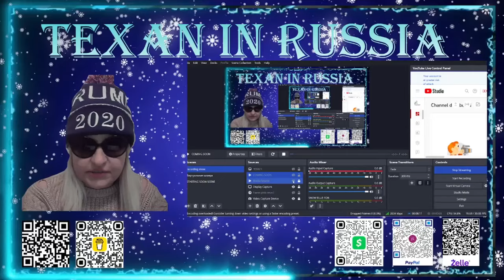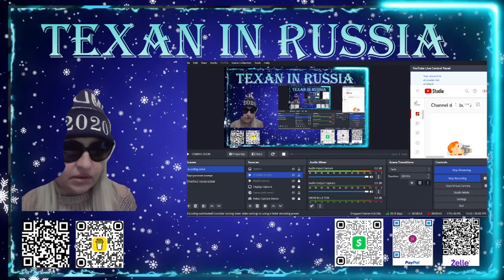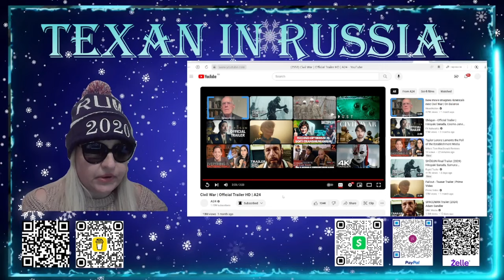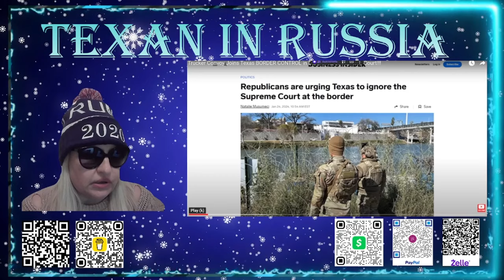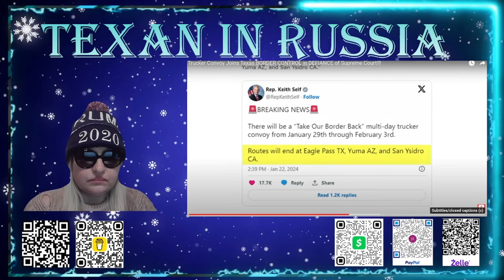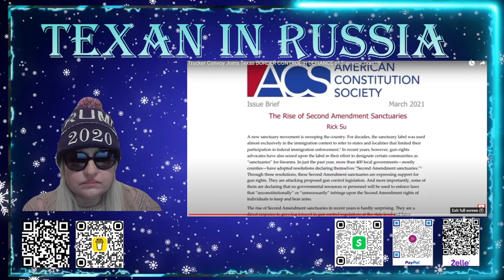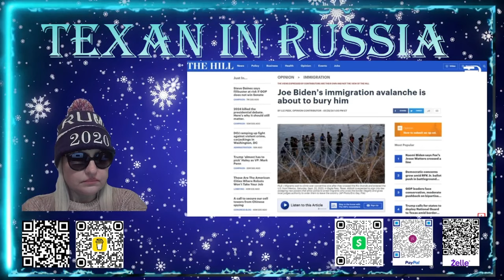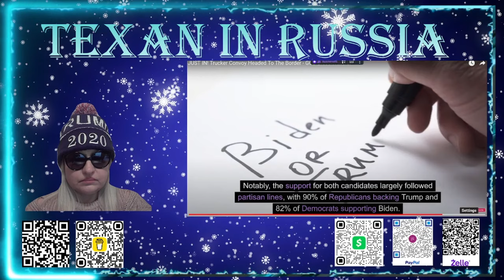ТЕХАС выходит из США? | Бунт КОВБОЕВ | АРМИЯ США идет на Юг | Граница Мексики и США | МИГРАНТЫ Част1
В штате Техас, США, витает загадочная атмосфера, где происходит настоящая переплетенность интересов между администрацией президента и местными властями. Особенно остро эта несогласованность проявляется в контексте границы и массового потока эмигрантов, пронизывающего ее ежедневно. Эта сложная картина оказывает прямое воздействие на Украину, но украинские СМИ стараются не слишком обсуждать это, понимая, что последствия не самые благоприятные. Дональд Трамп, в свою очередь, стремится использовать текущую эмиграционную обстановку в США в своих избирательных целях, создавая дополнительные трудности в вопросе оказания помощи Украине.

Why Leave the USA after 25 Years in Texas? Join Our Journey to Russia! Explore Life in Russia 🌍 Considering Relocation, Visits, or Retirement in Russia? We've Got the Answers! From Seamless Trip Planning to Visa Support - Curious about Russia? Let's Chat! 💕😍